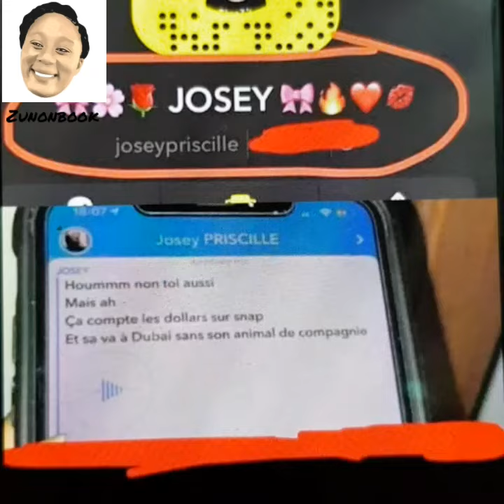Clash josey vs emma lohoues, yvidero s'en mêle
Comédie Africaine